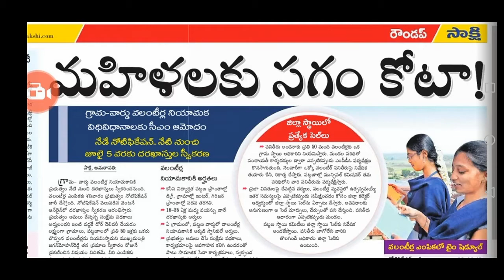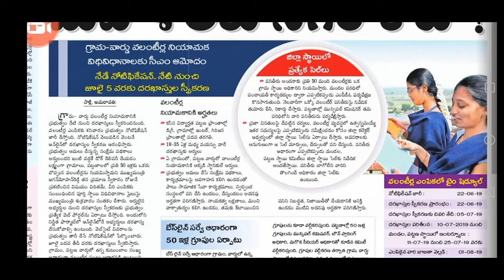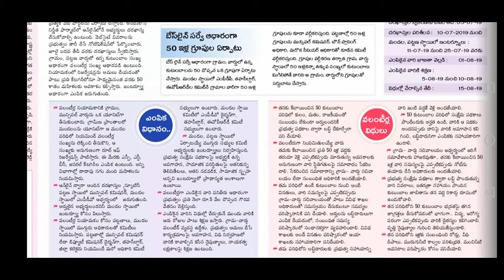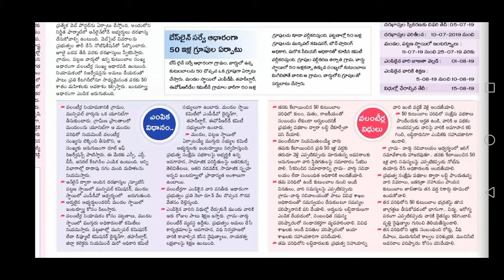AP GRAMA VOLUNTEER JOB NOTIFICATION | ELIGIBILITY, AGE, LAST DATE ETC.